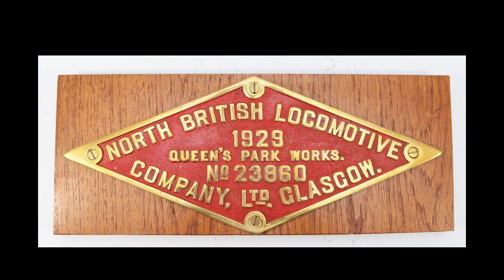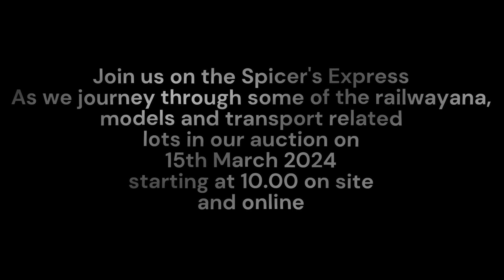Collectors auction of railwayana, models and live steam engines.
15th March 2024, starting the bidding  at 10.00 in the saleroom or now online. see our online catalogue for full descriptions, condition requests, absentee bids and important information about postage, payment and collections.